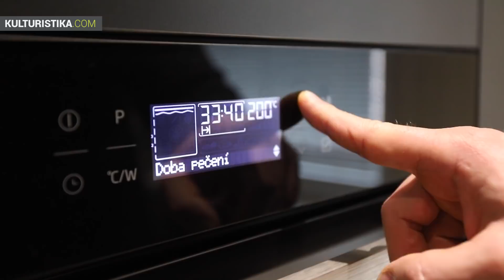Supertrener.cz - Treska s brambory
Slíbil jsem vám po delší odmlce další díl z mé kuchyně. Chtěli jste především vidět mé pečené brambory v troubě, takže si dnes připravíme filé z tresky a k tomu jako přílohu zmiňované brambory. Vše připravíme pouze v troubě naráz, takže úspora času a navíc zdravé jídlo plné živin. Není to lahoda, jako pečený losos, ale treska obsahuje méně tuku, takže pokrm je více dietnější.

Další z pravidelných dílů, kde ukazuji své recepty jak si připravit různá kvalitní jídla, která obsahují dostatek kvalitních makroživin. Ukázka především pro naše klienty, aby měli představu, jak pracovat s potravinami z jídelníčku, který si od nás nechají sestavit, ale i pro všechny ostatní jako inspirace jak změnit svůj zajetý jídelníček.

Použité potraviny ve videu:
treska, brambory, cibule, česnek, pepř, sůl, koření, olivový olej.